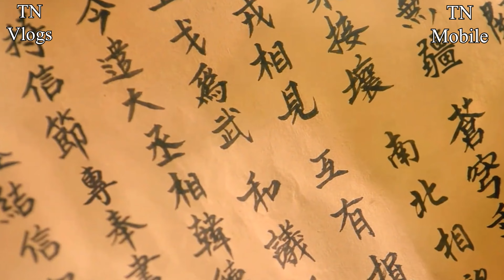Bắc Tống - Tại Sao Triều Đại Hùng Mạnh Này Đi Ngược Với Lẽ Thường Của Con Người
Bắc Tống - Tại Sao Đế Chế Hùng Mạnh Lại Dễ Dàng Sụp Đổ Và Khi Con Người Đặt Bút Trên Thanh Gươm
Bấm vào biểu tượng chuông 🔔 để không bỏ lỡ những video mới nhất nhé.
😊 Thu Mua Điện Thoại Hư Củ Giá Cao Zalo: 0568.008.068
© Nội dung do TN VLOGS - TN MOBILE  tổng hợp và biên tập
© Một số hình ảnh/cảnh quay trong video này có thể không thuộc sở hữu của TN VLOGS. XIN CHÂN THÀNH CẢM ƠN
© Vui lòng KHÔNG reup (đăng lại) video này dưới bất kỳ hình thức nào